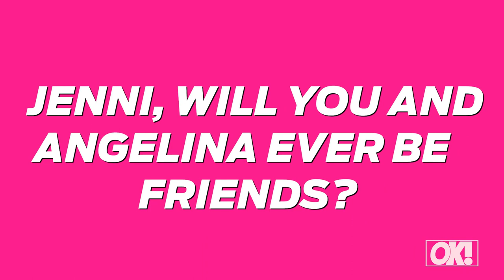Tensions Flare! Angelina & Jenni Open Up About Their Ongoing Beef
The frenemies don't hold back when it comes to how they feel about each other and how things went down in Las Vegas. Watch!